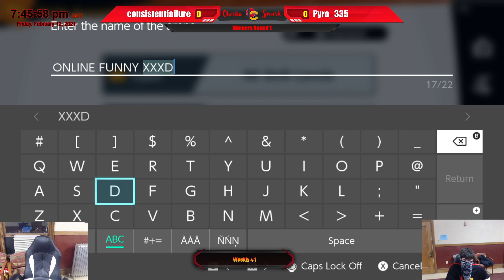consistentfailure vs. Pyro | Winners Round 2 | Spring 2021 - Weekly #1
consistentfailure (Snake) vs. Pyro (Hero) | Winners Round 2
Oberlin College Smash | Spring 2021 - Weekly #1
February 12, 2021